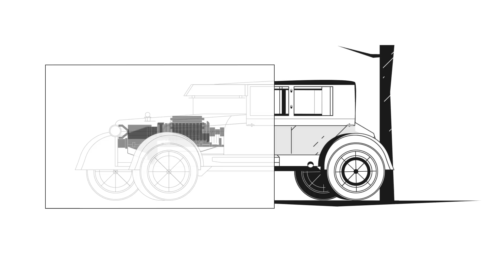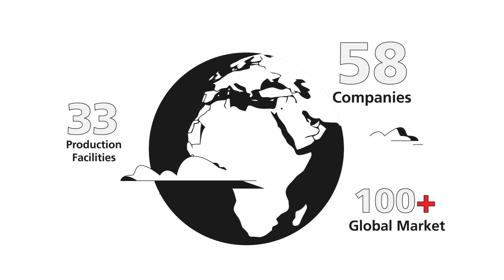Learn the role of lubricants in the making of engines' oil.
FUCHS in every movement. Now in Egypt.